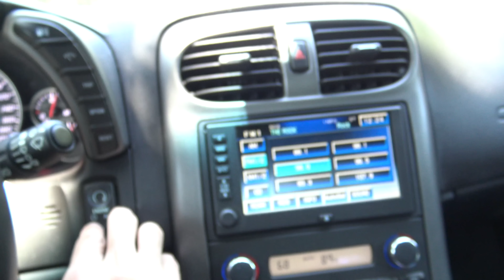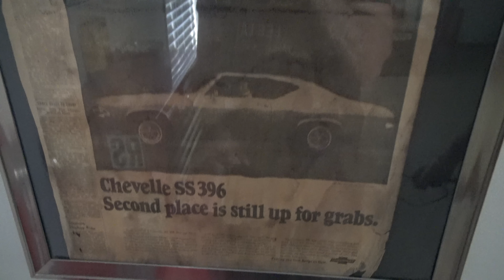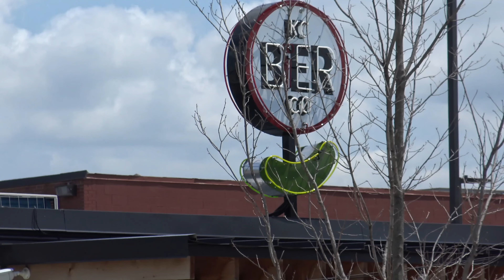07 Z06 gets walked by 97 c5 corvette?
This video is about carpidity vlog 01. This is our first vlog it is similar to streetspeed717 or guitarmagedonzl1. We drive downtown Kansas City eat play games race and do burnouts. We will try to upload vlogs once a week.